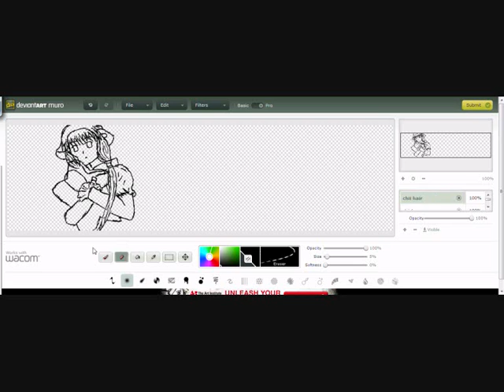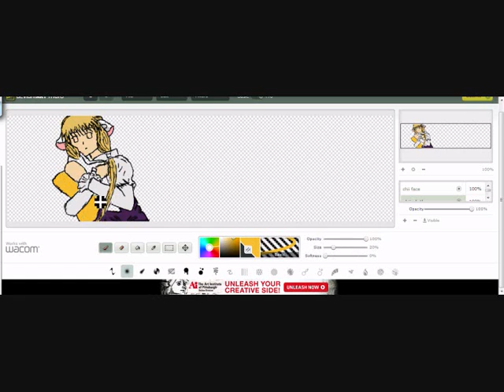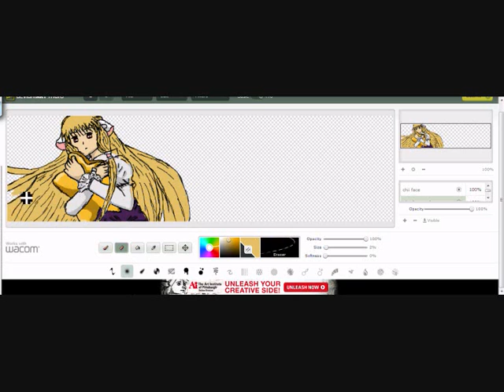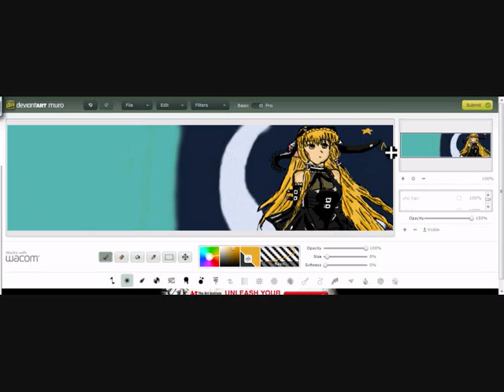chii from Chobits speed drawing by me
This is the second part to my video freya from chobits speed drawing, this time drawing Chii but Freya features in this vid also, This was made on a program called DA muro on the site called Deviantart.